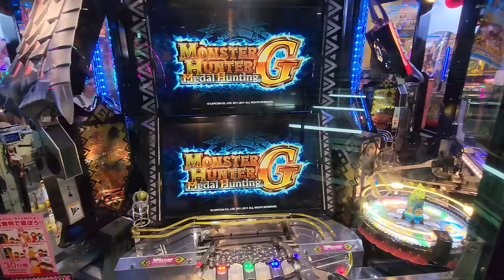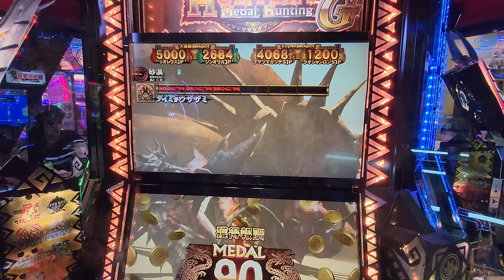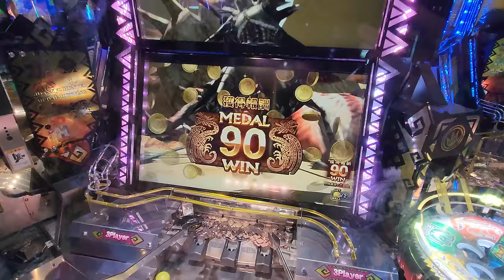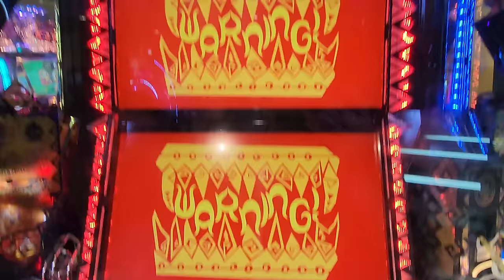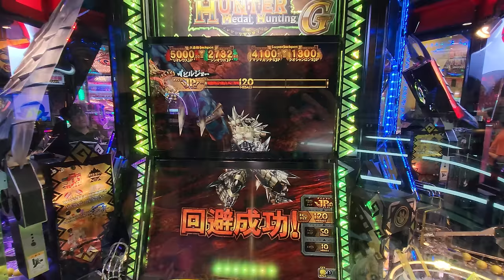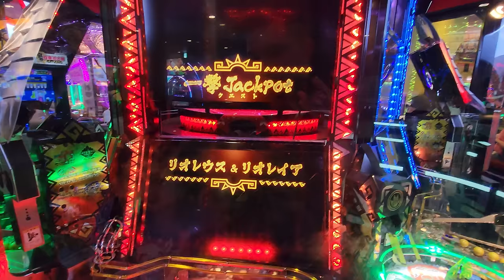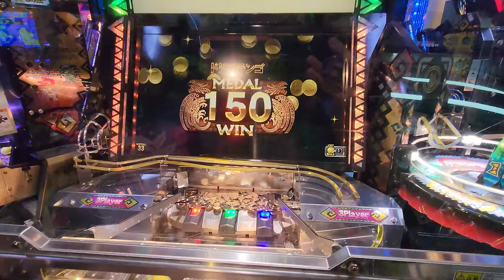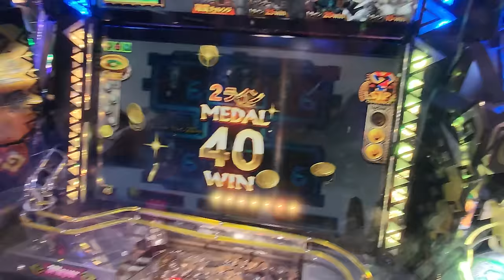HUGE Crazy Monster Hunter Coin Pusher in Japan!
Check out this HUGE Crazy Monster Hunter Coin Pusher we came across in Japan, Monster Hunter G! This thing is huge! We wanted to try out this game to see if we could get the big jackpot!